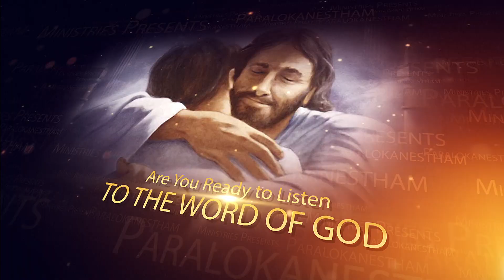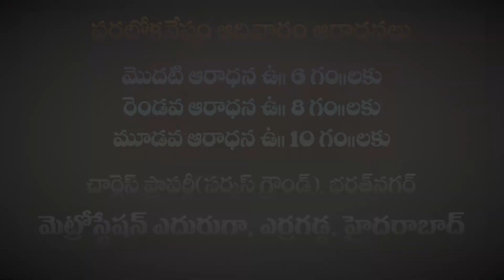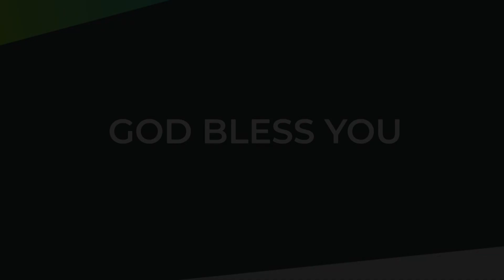రూతు - Under the Wings of GOD (PART-1)